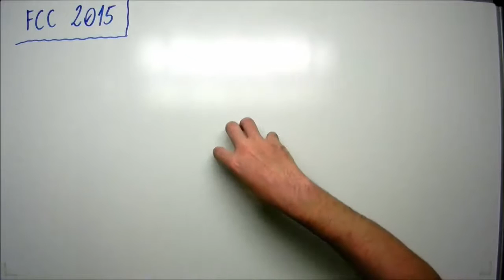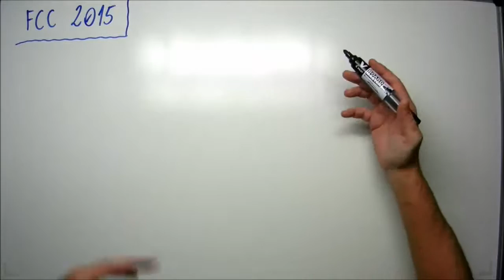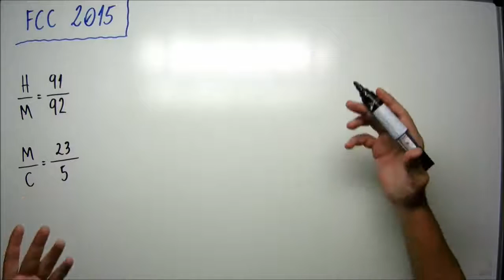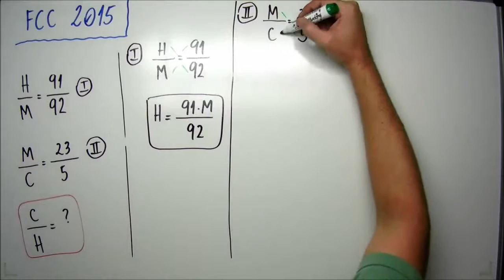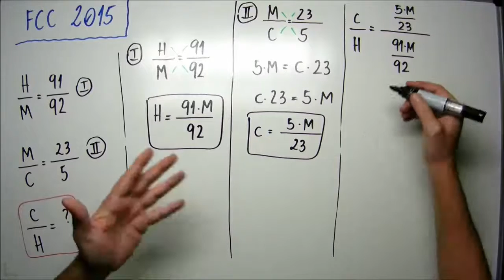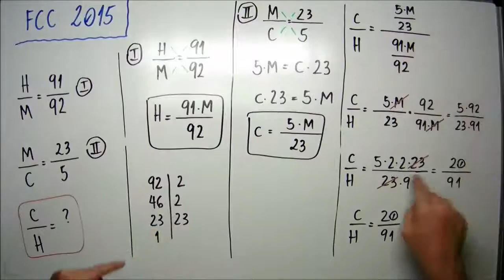Razão e proporção - FCC 2015 - #06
FCC 2015 - Em um município, a razão entre o número de homens e de mulheres é 91:92, e entre o número de mulheres e o de crianças é 23:5. Nesse município, a razão entre o número de crianças e o de homens é igual a
a) 83/368.
b) 81/362.
c) 60/81.
d) 25/81.
e) 20/91.